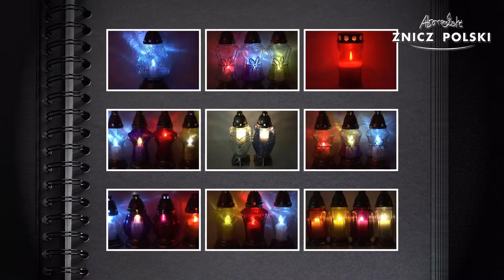Polskie znicze nowości, zaprasza ZNICZ POLSKI HURT DETAL ZNICZY PZ9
Produkcją zniczy zajmujemy się od wielu lat. W naszej ofercie posiadamy znicze zalewane oraz z wkładami wymiennymi. Znicze klasyczne ceramiczne jak i znicze z szkła mrożonego, szkła tęczowego, jaki i tworzyw sztucznych. Zapraszamy do kontaktu.